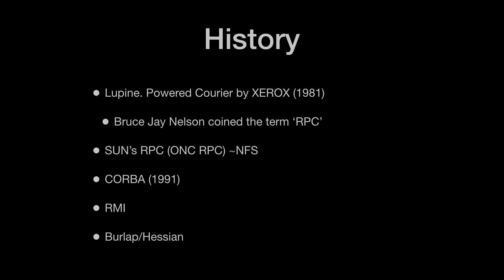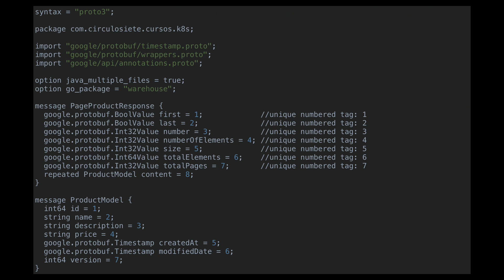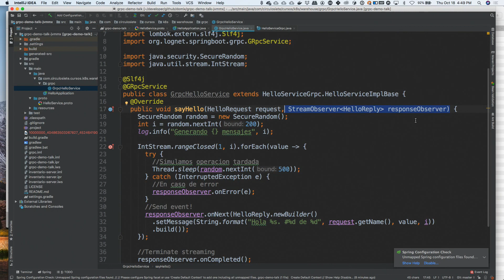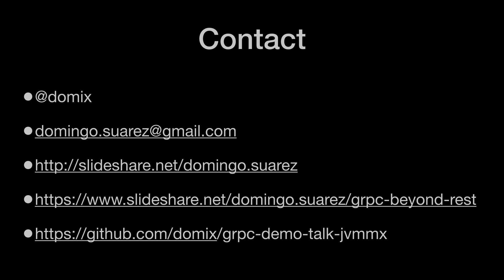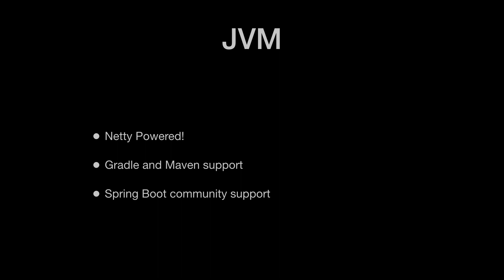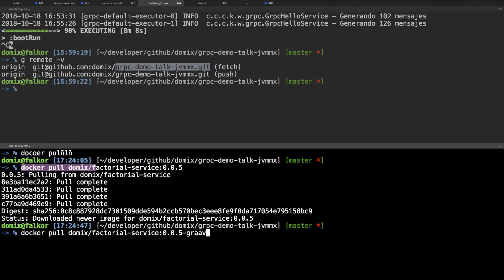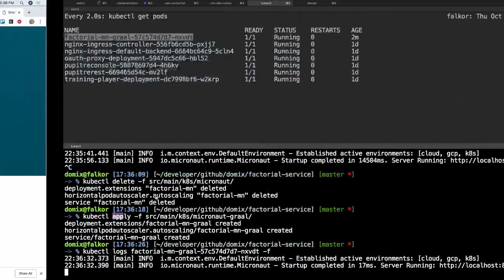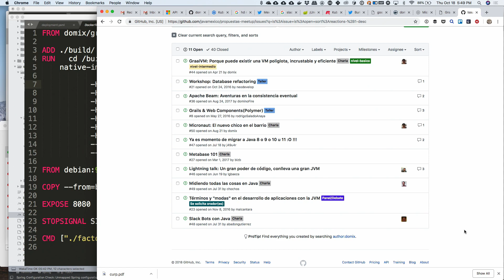gRPC Beyond REST at Axa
Charla impartida por Domingo Suarez en las instalaciones de Axa seguros en Ciudad de México el 18 de octubre de 2018.